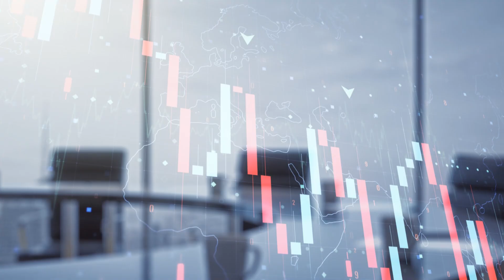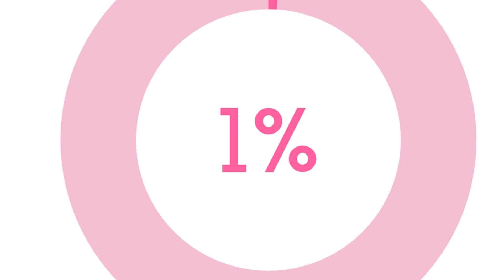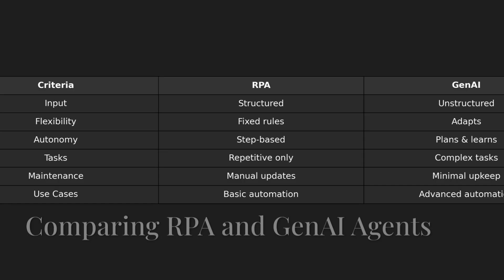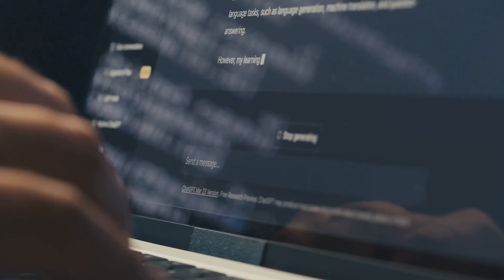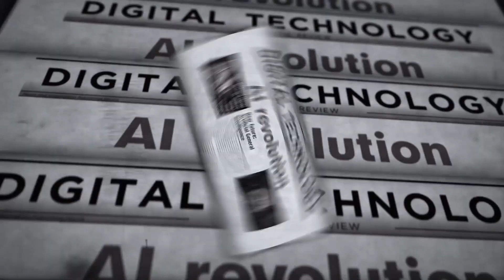Can We Trust Generative AI? Understanding the Hype and Reality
Generative AI is everywhere.
But can we really trust it?

In this episode of AI Vibes, we break down one of the most important (and misunderstood) questions in the AI space—in just 3 clear points:

1️⃣ Hallucinations:
Why do AI models sometimes invent facts—and how bad is the problem today?
Spoiler: It’s getting much better, but critical use cases still require caution.

2️⃣ Creativity vs. Copying:
Is GenAI just remixing old content—or creating something truly new?
We explore how AI models mimic—but also enhance—human creativity.

3️⃣ AI Agents vs. RPA:
Are AI agents just glorified bots—or something more?
We show how GenAI agents understand, plan, and act in ways traditional automation never could.

Along the way, we share real-world examples, surprising facts, and insights from firsthand experience building with GenAI.

This isn’t about fear or hype—it’s about understanding what’s actually happening under the hood.